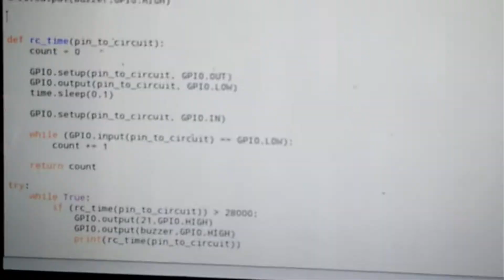TUTORIAL Raspberry Pi Light Sensor using a simple Light Dependent Resistor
Subject: IT Free Elective 2(Embedded Systems)
Activity: 9 [TUTORIAL] RGB LED CONTROLLED VIA RPI GPIO
Instructor: Daryll A. Cabagay
Members:
 Joshua A. Caalim
 Vinniza Bianca C. Paje
         Paolo L. Pacaldo